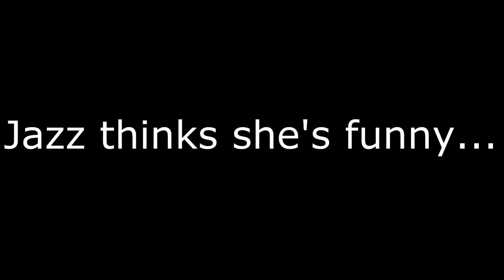Castle Crashers Part 1 - LOLLIPOP KILLING MACHINE! - Couch Play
Chubadubadubaduba! Khnok, Dean and Jazz play CASTLE CRASHERS!